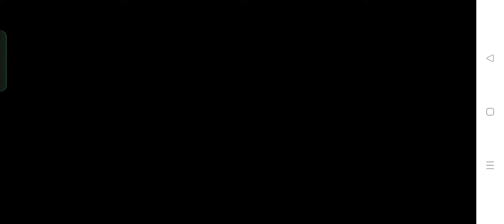HELPING COLONEL CORTEZ | GTA VICE CITY #4